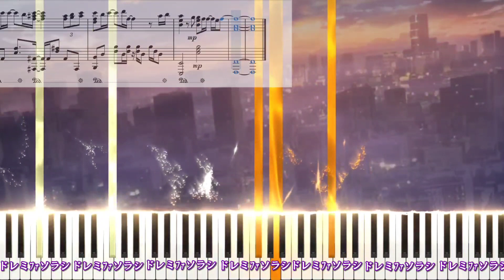名探偵コナン ゼロの日常 ED - Find the truth/Rainy【楽譜】Detective Conan: Zero's Tea Time【Piano Tutorial & Sheets】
ピアノ楽譜/耳コピ/Piano Tutorial/Sheet Music/Synthesia

名探偵コナン ゼロの日常（ティータイム）ED
Detective Conan: Zero's Tea Time Ending
Find the truth by Rainy